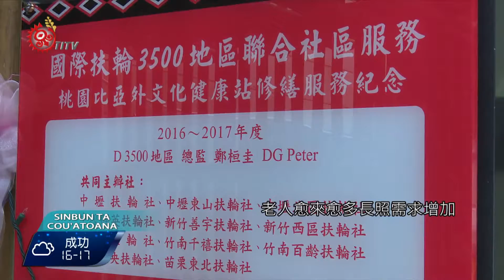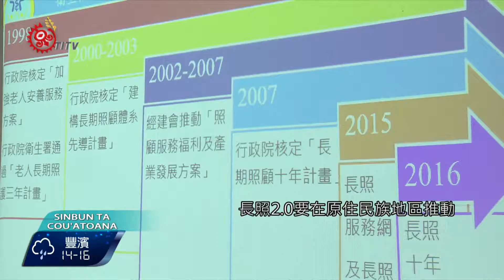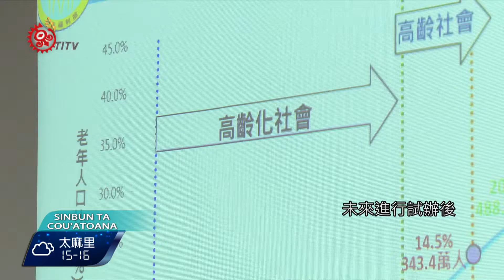原鄉缺C級長照站 長照服務打折扣 2016-12-15 Cou TITV 原視族新聞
nano kakutia 'e isi engha C'ci ci yoni a ʉ t' ʉ c ʉ

台灣進入超高齡化社會，老人越來越多長照需求增加，但原住民族地區缺乏C級的-社區型長照站，加上部落間-距離遠，族人很難得到長照服務。

台灣進入超高齡化社會，老人愈來愈多長照需求增加，尤其原住民族地區更需要長照資源，但原住民族地區連最基礎的長照服務站都寥寥可數，以高義里而言，長照站只有比亞外部落有，但照服員說有許多長輩根本無法自己到長照站，必須由照服員親自服務。

因此復興區衛生所主任表示，長照2.0要在原住民族地區推動，C級單位相當重要，必須擴大範圍或數量，但如果各部落都要有長照站，要面對部落零散加上照服員的薪資成本相當高，考驗政府如何面對。

衛福部長表示，目前長照政策中的分級制度的確顯得僵化，未來進行試辦後會依照第一線人員反應來做修改，另外也要改變標案方式，用特約方式讓基礎的C級長照站能夠普及。

復興區衛生所主任林德文強調，社區型的長照站能夠讓服務更普及，但必須因地制宜，而目前長照福利、老人福利、照護體系福利則必須重新整合，避免資源浪費，讓更多有用資源投入部落長照發展，讓長照資源在部落生根。